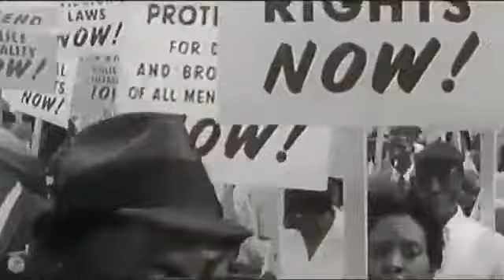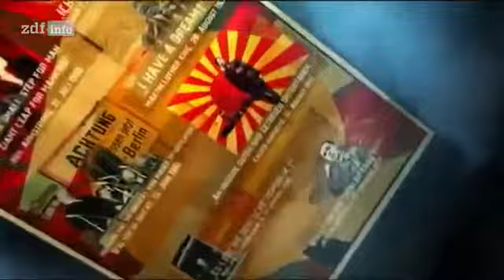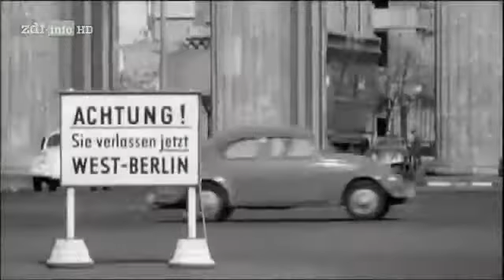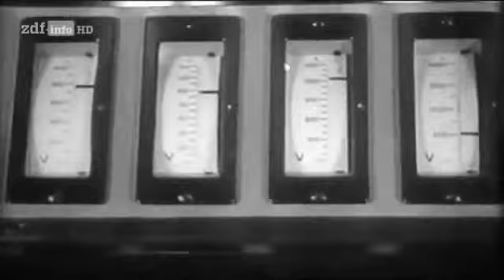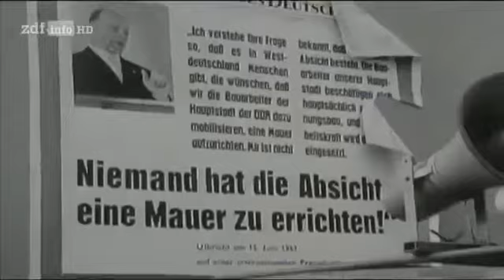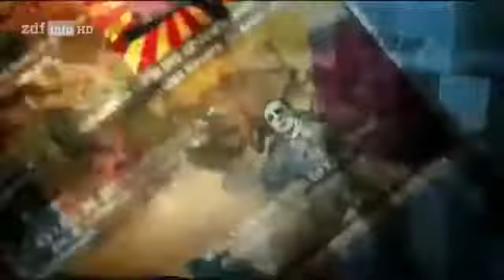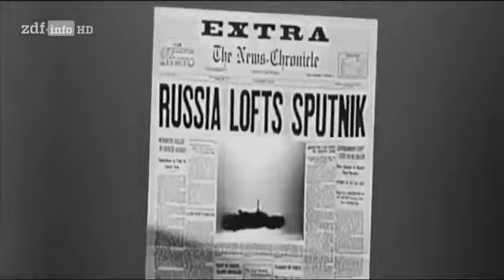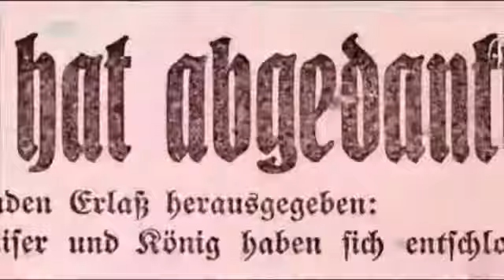ZDF-History - Magische Sätze des 20. Jahrhunderts (Doku in HD)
Sie haben Völker getäuscht, waren Ausdruck von Größenwahn und haben Visionen in die Welt getragen: Mit den Worten I have a dream! elektrisiert der.

Sie haben Völker getäuscht, waren Ausdruck von Größenwahn oder haben Visionen in die Welt getragen: Mit den Worten I have a dream! elektrisiert der.

Magische Sätze des 20. Jahrhunderts (Kurzfassung) (2015) [Deutsche Dokumentation / German Documentary] Sie haben Völker getäuscht, waren Ausdruck .